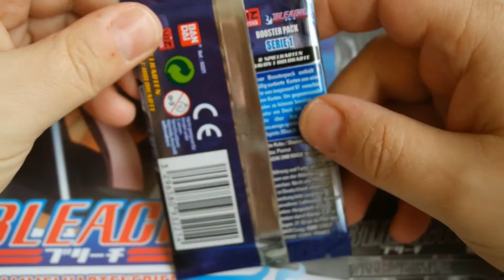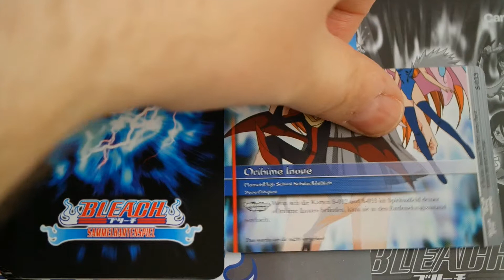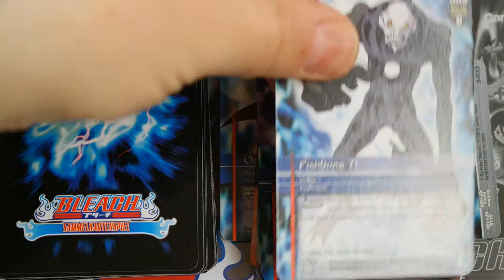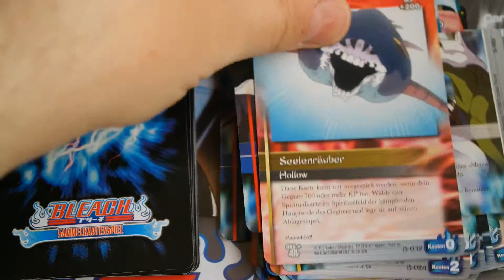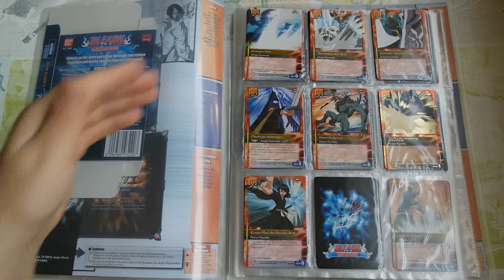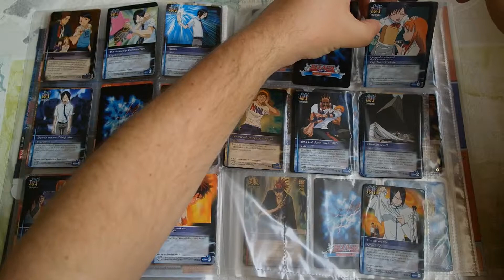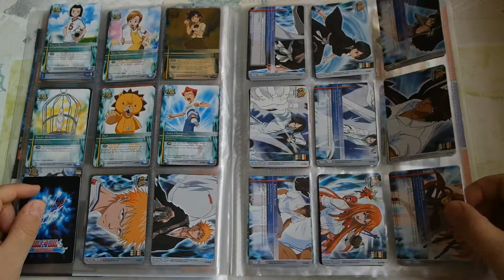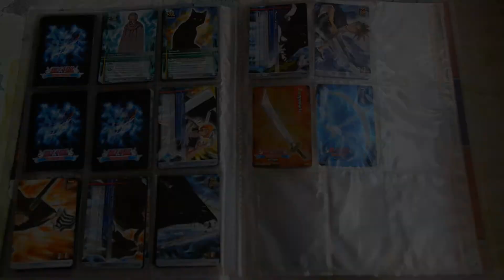BLEACH BOOSTER UNBOXING #2